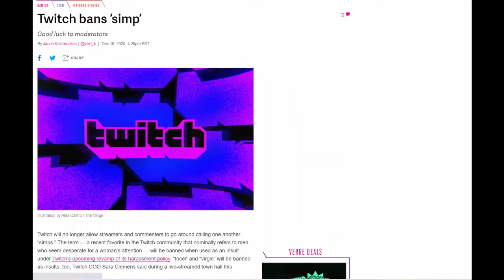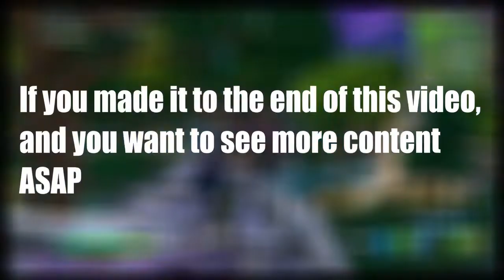COD Black Ops Cold War/Warzone Season 1 but better.......